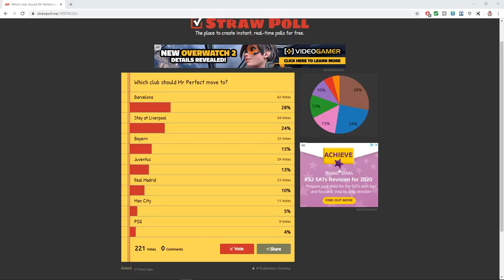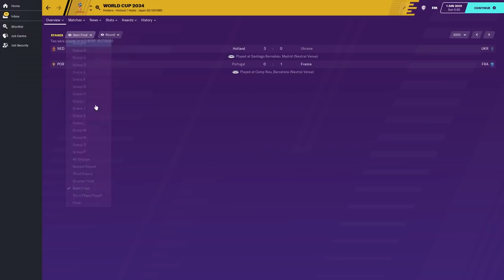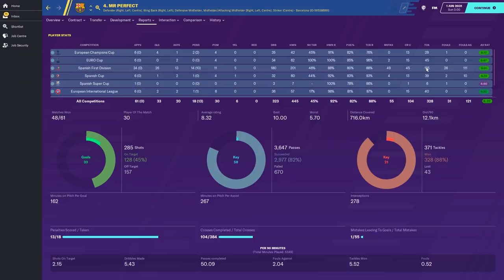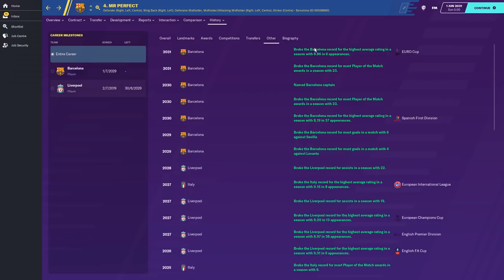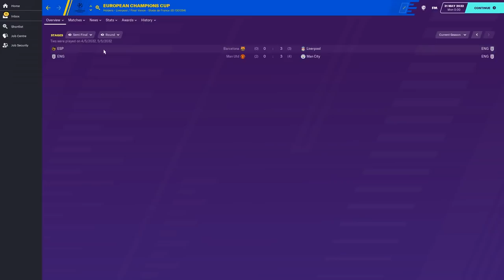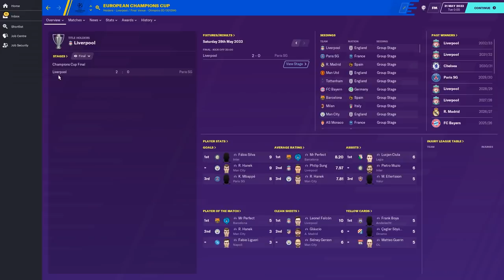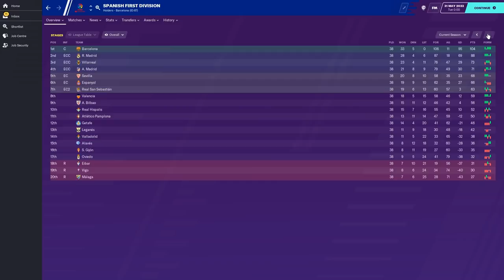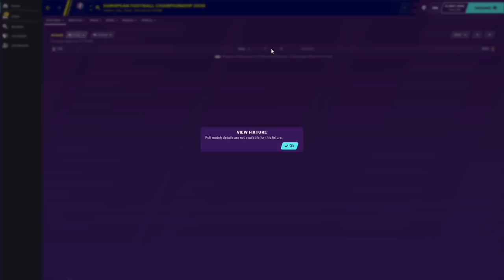I Created A PERFECT Player On Football Manager 2020 And This Happened… | Part 3 | FM20 Experiment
Live outside Europe?
Physical copy